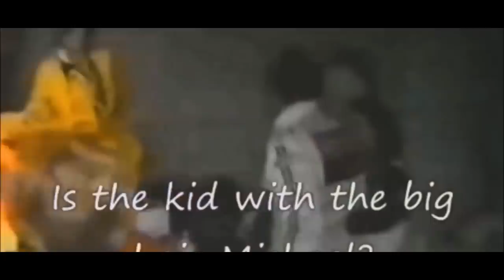REVIRAVOLTA NO CASO ANDRETTI: ESTÃO MUITO PRÓXIMOS DA F1 E PROVANDO DE FORMA ABSURDA QUE AGREGAM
@scuderiamilani (Twitter)
YouTube.com/scuderiamilani

João 3:16